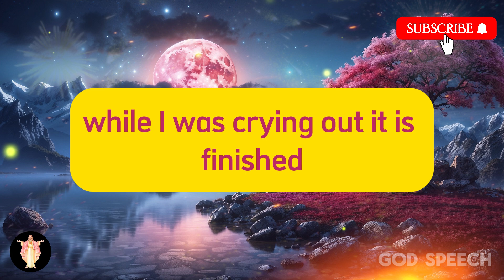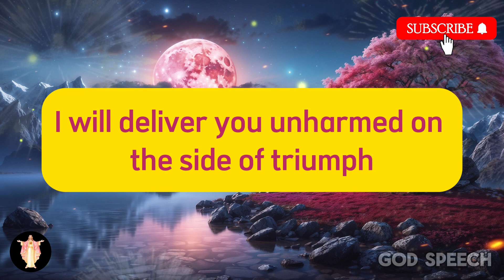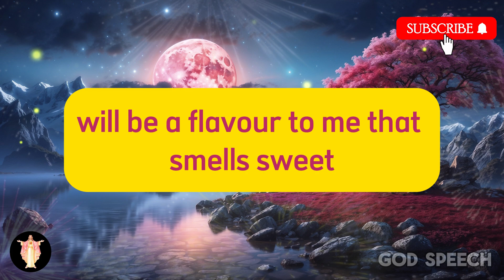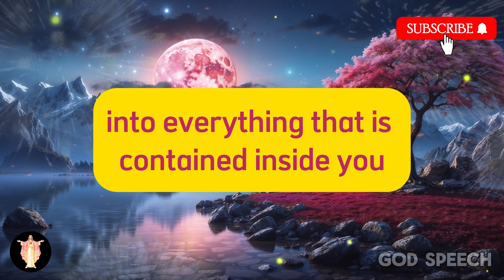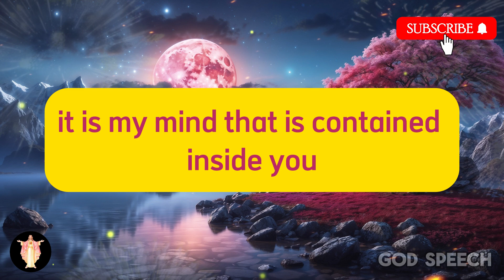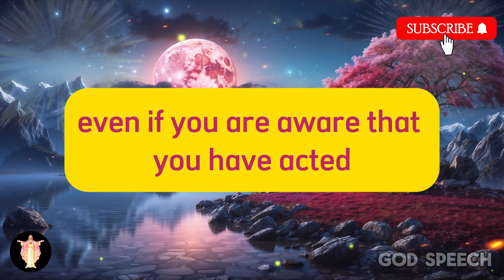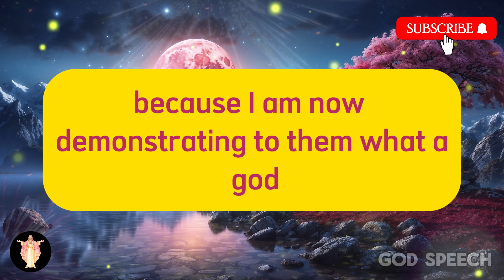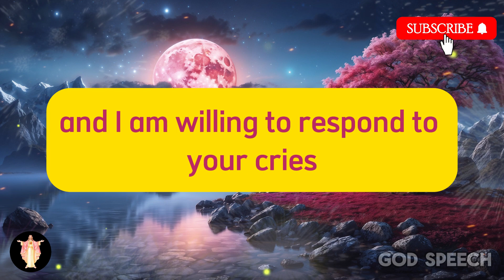The Potential Inside You Has Come Out...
93% of people don't know this truth about their zodiac sign. Do you?

God message
Jesus
Jesus message
God messages
Urgent message from God
Jesus says
Angel Signs
God msg
God helps
Godly quotes
Bible Quotes
God says
Positive life affirmation
Lord Helps
Jesus quotes
God
Angels message
Universe message
Life quotes
Money miracle
Financial abundance
Angels message
Jesus message
Godly quotes
Faith quotes
Universe message
Angel message

Credits:
 Video - Pixabay